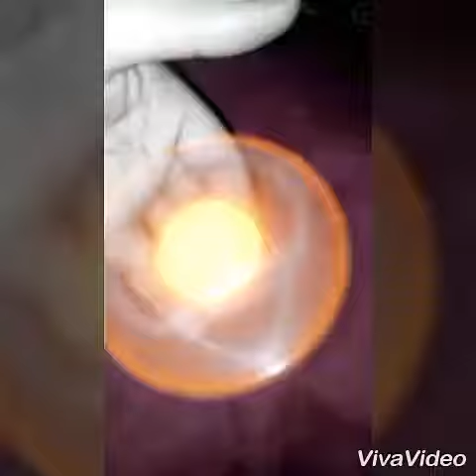spener viva video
spener video  with Music insta_prince_143